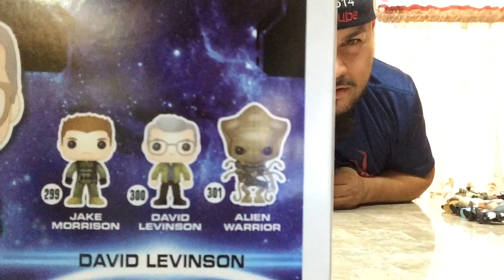2 weeks worth of POP hunting! (Part 2)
Hey guys, for some reason the video wouldn't upload completely, so I had to do 2 videos. Sorry for the whole confusion. I hope you guys enjoy it. Later gator!!!
Follow my buddy Stephen Pink on Instagram to see my custom "Rafy614 POP" and all his art work.